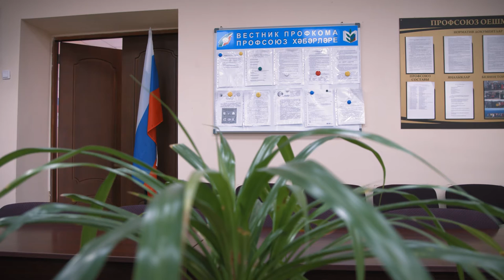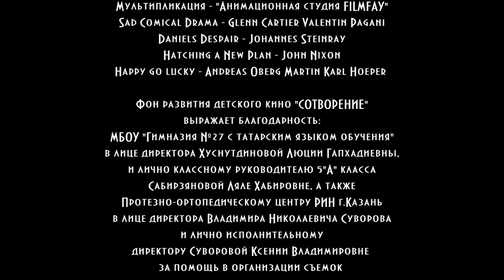Форс мажорные обстоятельства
Фонд развития детского кино "Сотворение" г.Казань